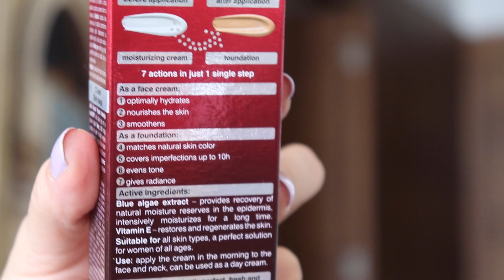Speechless! Magic FOUNDATION 1st IMPRESSION & 12Hours Wear Test/الفاونديشون السحري:انطباع أول+اختبار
في هذا الفيديو تجربتي الأولى لفاونديشون السحري مع الإختبار ل ١٢ ساعة

☆☆☆On my Nails:
••Alma 259

☆☆☆On my Face:
••Beesline UltraScreen Cream Invisible Sunfilter SPF50
••Ruby Rose Skin Perfect Primer Facial
••Catrice True Skin High Coverage Concealer 032 "Neutral Biscuit"
••Juicy Beauty Venice Mask Matte Loose Powder 120
••Ruby Rose Powder Compact PC02
*Essence Luminous Blush
*Physician's Formula Butter Bronzer "Bronzer"
••Ruby Rose Baked Highlighter 01

☆☆☆On my Eyes:
••Ruby Rose Flalme and Ice Eyeshadow Palette
*Avon True Colour Eyeliner "Navy"
*Avon Mark Big & Magical Volume Mascara
••Anastasia Beverly Hills Dip Brow Pomade "Dark Brown"

☆☆☆On my Lips:
**Shades Of You Lipliner 204
*Avon True Power stay 16 Hours Lip Colour "Power On Plum"

Most of the products i bought with my own money. I wasn't paied any amount of money to film this, to put any of these products on my face or say anything good about them.